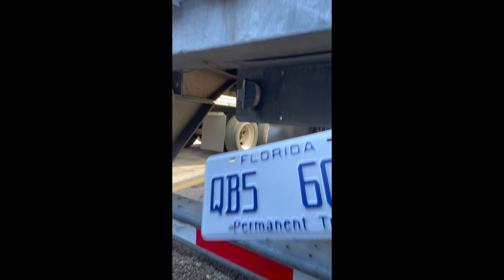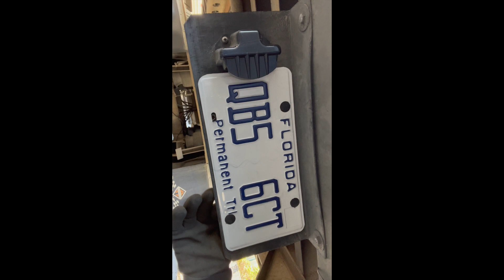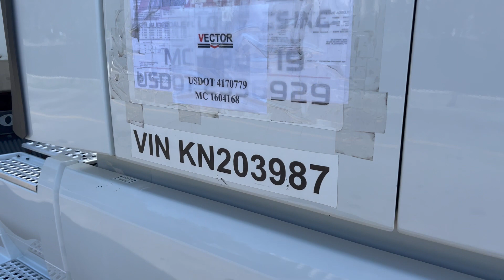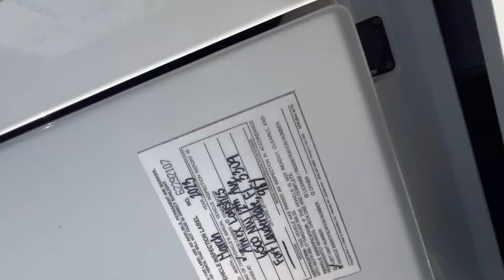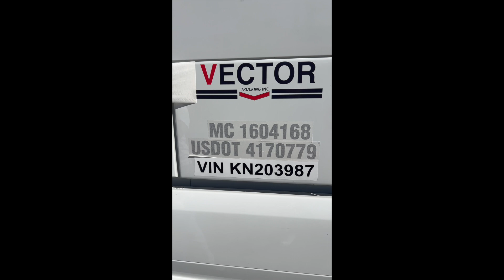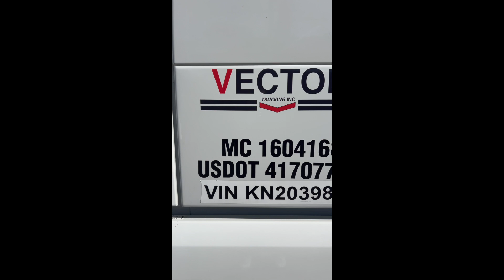Довозил груз. Рабочие моменты.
Некоторые изменения. Работаем.